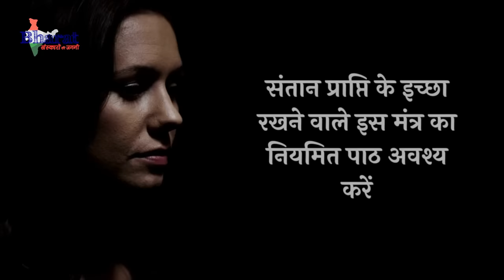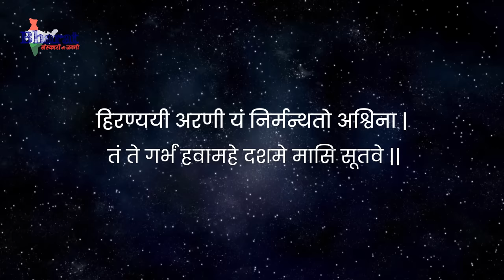संतान प्राप्ति मन्त्र | पुत्र प्राप्ति मन्त्र। Most Powerful Mantra For divine Child in rig veda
जिन्हे संतान नहीं प्राप्त हो रहा उनके लिए यह दिव्य मन्त्र हमारे सबसे प्राचीन ऋग वेद में लिखा गया है। मान्यता है यह मन्त्र संतान इच्छुक मातापिता के लिए अचूक उपाय है।
santan  mantra
putra prapti mantra
santan prapti stotra
Pregnancy Powerful mantra
pregnancy mantra for mother and unborn baby
pregnancy mantra chanting
pregnancy mantra for healthy baby
गर्भ मंत्र
गर्भ संस्कार मंत्र
गर्भ गायत्री मंत्र
गर्भ कल्याण मंत्र
गर्भ रोकने का मंत्र
garbh geeta in pregnancy
bharat sanskaron ki janani
powerful mantra
powerful pregnancy mantra
garbh geeta
garbh geeta gyan in pregnancy
jaldi pregnant hone ka tarika,tips to get pregnant fast,JALDI PREGNANT HONE KE TARIKE,JALDI PREGNANT KAISE HO,jaldi pregnant hone ke upay,jaldi pregnant hone ka wazifa,jaldi pregnant hone ke tarike in hindi,YOUTUBESAHELI,YOUTUBE SAHELI,YOUTUBE SAHELI CHANNEL,FERTILITY MASSAGE YOUTUBE SAHELI,PREGNANY VIDEO YOUTUBE SAHELI,fertility massage with castor oil,fertility massage to help get pregnant,fertility massage IN HINDI,1 mahine mein pregnant kaise hote hain

1. Online Live Garbh Sanskaar Classes
2. Online Live Yoga Classes
3. Online Live Parenting Classes (for 0-2 years)

भारत संस्कारों की जननी गर्भवती महिलाओं को गर्भ संस्कार पद्धति को सिखाने के साथ साथ युवा पाठकों व बच्चों के लिए नैतिक छोटी छोटी कहानियों का एक विस्तृत संग्रह है। गर्भ संस्कार और कहानियों के माध्यम से आने वाली पीढ़ी में सही मूल्यों का निर्माण होगा और वे भविष्य में एक अच्छे इंसान बनेंगे। आएं हमारी नयी पीढ़ी में संस्कारों के बीज बोयें और पाएं एक शांति, नैतिकता और सच्चाई से भरी दुनिया। पर आएं और पढ़ें कहानियाँ, प्रेरक प्रसंग, सुविचार, कवितायेँ, लेख और भारतीय संस्कृति से जुड़ी अन्य सामग्री।

Bharat Sanskaron Ki Janani is a wide collection of moral short stories for young readers and children along with teaching the method of Garbh Sanskar to pregnant women. Right values will be inculcated in the future generation through Garbh Sanskar and stories and they will become a good human being going forward. Lets sow the seeds of values in our new generation and get a world full of peace, morality and righteousness. for moral stories, blogs, articles, mantras, inspirational incidents and a lot more details related to our Indian culture.

All decisions, choices and/or actions are the responsibility of the Viewer. We will neither bear any responsibility of any decisions, choices and/or actions taken by viewers nor of any positive/negative outcomes or even no-outcomes at all, after following or relying on any information provided in the videos in this channel.